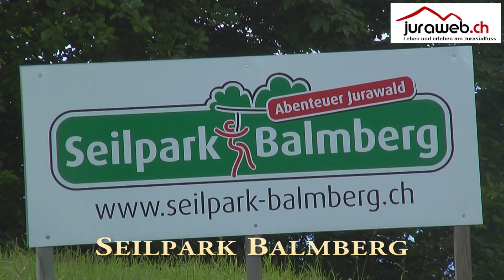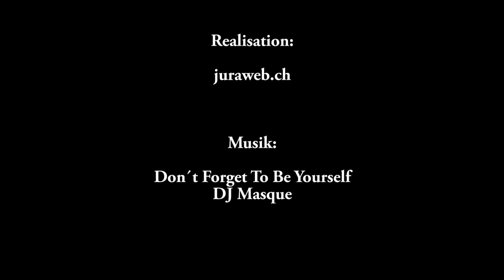Seilpark Balmberg by juraweb.ch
Videos vom Seilpark Balmberg.